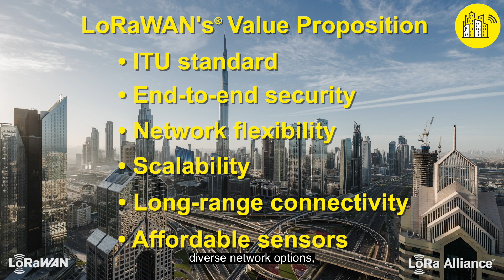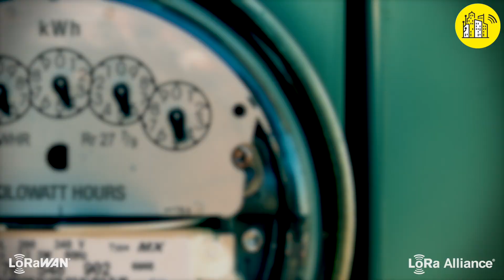LoRaWAN® for Smart Cities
Learn how LoRaWAN helps cities begin, continue, and expand their IoT journey, creating systems that are readily managed, efficient and inform decisions that better citizens' wellbeing.